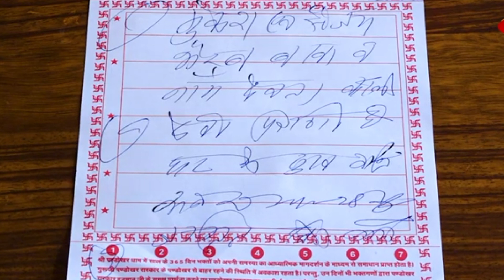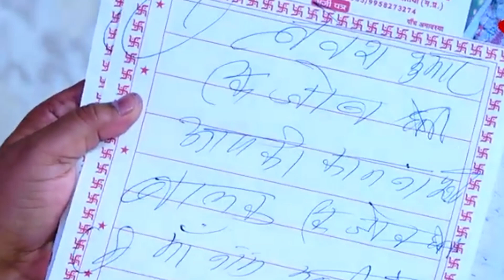पण्डोखर सरकार की भविष्यवाणी हुई सच शिवरात्रि के दिन हुई पुत्र की प्राप्ति...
नाग देवता के नाराज होने से घर में हुई कई मौत | @pandokharsarkardham
पति या पत्नी का अफेयर पता करना चाहते हो तो धतूरे का करे ये चमत्कारी उपाय @pandokharsarkardham
कलयुग की दुनिया में श्री हनुमानजी महाराज पण्डोखर सरकार का एकमात्र त्रिकालदर्शी दरबार जहाँ आज भी चैलेंज के साथ आपका भूत भविष्य वर्तमान बताया जाता हैं या फिर मनुष्य जीवन से जुड़ी कोई भी समस्या हो उसका उत्तर व समाधान आपके पूछने से पहले लिख दिया जाता हैं यह दरबार हर महीने की अमावस्या से पूर्णिमा 15 दिन तक पण्डोखर धाम में लगता हैं आप सभी आमंत्रित है |जब एक लड़की ने की लड़की से शादी |
पत्नी के सामने ही खुलवा ले खुद को पोल।pandokharsarkardham
देखिए घर में गढ़ी हड्डी और सन्यासी बाबा के प्रकोप से गुरु जी ने कैसे बचाया इस महिला कोlivedarbar
पता- पण्डोखर धाम तहसील भांडेर जिला दतिया मध्यप्रदेश
नज़दीक रेलवे स्टेशन झाँसी जंक्शन उत्तरप्रदेश
से 70 दूरी पर है जहां स्टेशन के बाहर पण्डोखर धाम के लिए सैकड़ों गाड़ी चलती हैं और जानकारी हेतु इन नंबरों पर संपर्क कर सकते है |
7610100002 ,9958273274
एक आवश्यक सूचना जो हर पण्डोखर आने वालो के लिए हैlivedarbar
जब एक्सीडेंट करके पहुँचा व्यक्ति दिव्य दरबार पर्चे में खुला राज